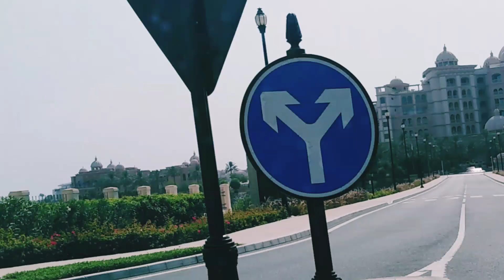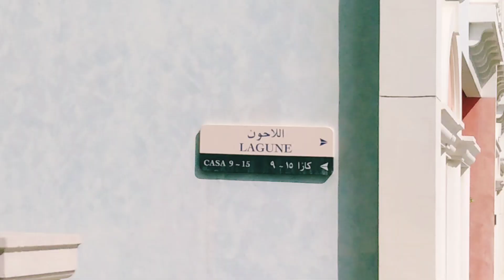THE PEARL, QATAR||Explore With Me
Hey loves! Hope this finds you well.
Today's video features The Pearl, an Island in Qatar. It comprises of 4,000,000, sqm of reclaimed land.
The Island has 12 Districts
1. Abraj Quatier/Gateway Towers-Office/ Commercial Space.
2. Isola Bana-Islets are separated from the main chain.
3. Medina Centrale- Retail District
4. Qanat Quatier- Modeled after the Italian city of Venice.
5. Costa Malaz- Seaside Villas. The Kempinski is here.
6.Floresta Gardens- Shape of the colosseum in Rome.
7. Giardino Village- Gated residential community-Leisure and sports attractions.
8. Perlita Gardens-Green spaces and man-made lakes-Gated Community.
9. Viva Bahriya-Luxury villas inspired by Moroccan Architecture.
10. Porto Arabia-Accommodates Primary Harbours.
11. Beach Villas- Is a residential district with large seafront villas.
12. La Plage South-Has several circular arrangements of high rise apartment buildings.
Remember, everything is figureoutable.
Jeremiah 33:3 Call unto me, and I will answer thee, and show thee great and mighty things, which thou knowest not.
MUSIC CREDITS
Musician: @iksonmusic
Musician: @iksonmusic
Musician: Carl Storm
Musician: @iksonmusic
Musician: @iksonmusic
Love and Light,
Shel